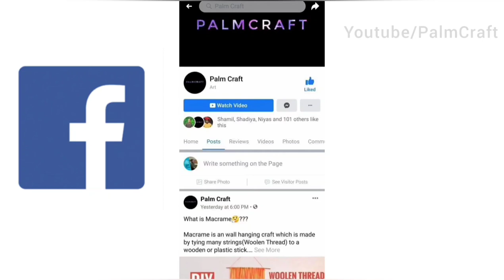Lemon Juice കുടിച്ചോളൂ,പക്ഷെ തൊലി കളയല്ലേBottle Art With Lemon Peel/LemonSkin Bottle PALMCRAFT EP 88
It is a very easy and effortless bottle craft
royal look bottle art
best out of waste craft for begginners
low cost bottle for begginners
bottle art for begginners
special bottle art for begginners